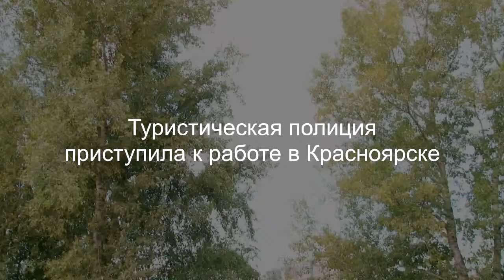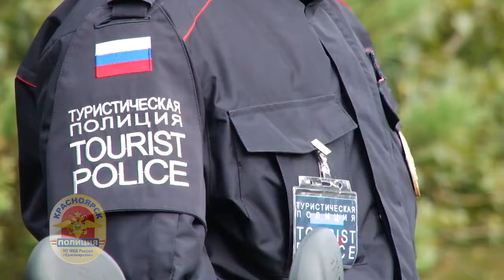Туристическая полиция создана в Красноярске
Видео: красноярск.24.мвд.рф